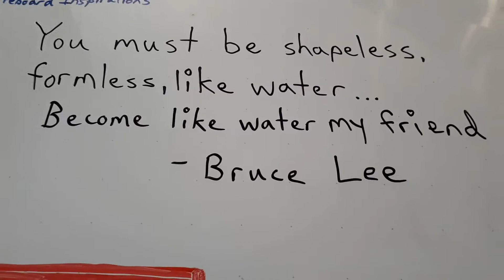WHITEBOARD INSPIRATIONS | You must be shapeless...- Bruce Lee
WHITEBOARD INSPIRATIONS | “You must be shapeless, formless, like water. When you pour water in a cup, it becomes the cup. When you pour water in a bottle, it becomes the bottle. When you pour water in a teapot, it becomes the teapot. Water can drip and it can crash. Become like water my friend.” Bruce Lee

Here his his interview talking about being like water...

Shane